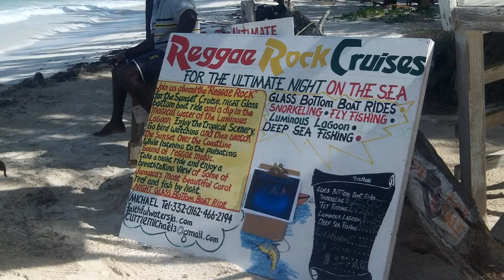Reggae Rock Cruises For bookings, Contact Michael at +1(876) 332-0162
A short walk from the Royalton White Sands Resort Montego Bay -Falmouth Jamaica. You will find
Join us aboard the Reggae Rock Cruises - Faithful Waters for the Sunset Luminous lagoon cruise. Enjoy the tropical scenery, go birdwatching and watch the sun set over the coastline while listening to the pulsating sound of reggae music.  Then as night falls enter the lagoon and enjoy a most breathtaking view and a dip in the magical waters of the luminous lagoon.

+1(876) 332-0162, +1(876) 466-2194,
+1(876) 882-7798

About Reggae Rock Cruises / The Faithful Waters
The Faithful Waters cruise started over 12 years ago, out of a need to offer guests a unique experience on the sea.

 We started out by picking up guest from the dock of the hotel [Starfish]  and transporting them by sea to the lagoon.

The atmosphere on the cruise was a party vibe and that added to the uniqueness of the cruise.
We now operate from the docks of the Bodmint Resorts and guests are transported to the location by bus.

We offer Glass bottom boat ride, Snorkelling, Sunset luminous lagoon cruise and Bottom fishing.